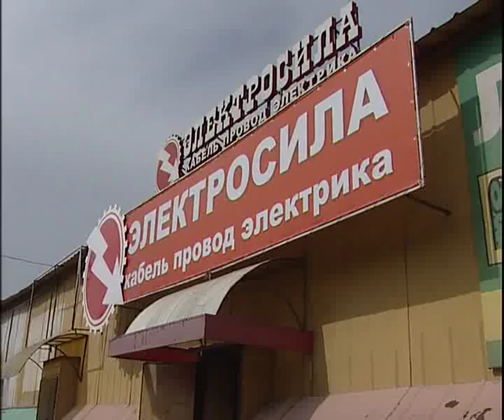Electroforse 10 17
Алексей Челейкин - Електросила 10-17, Alexey Cheleykin - Electroforse 10 17